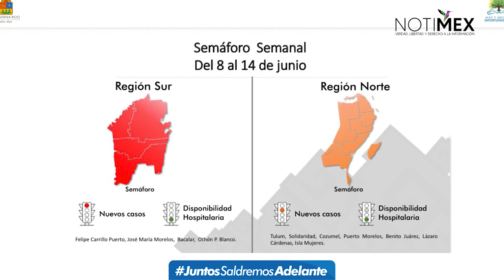Quintana Roo reactivará actividades económicas este lunes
El estado de Quintana Roo arrancará este lunes con el proceso gradual de reactivación económica con dos colores en el semáforo estatal epidemiológico: rojo en la zona sur y naranja para la zona norte, indicó el gobernador Carlos Joaquín.